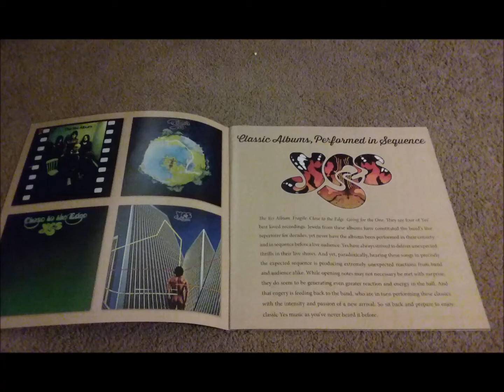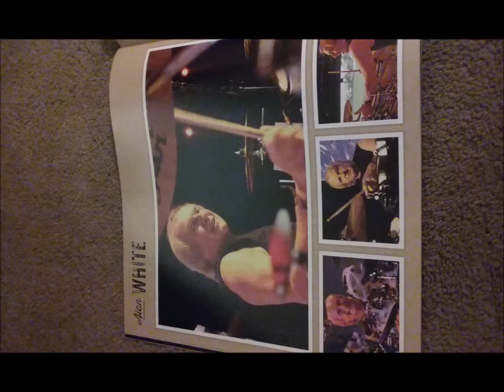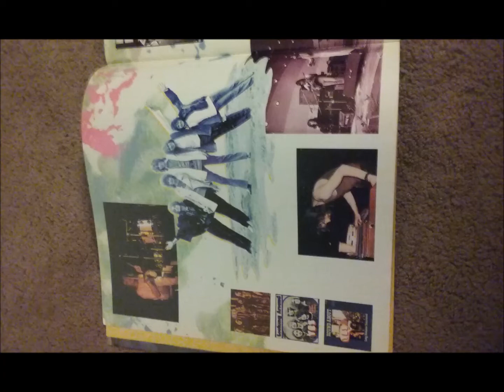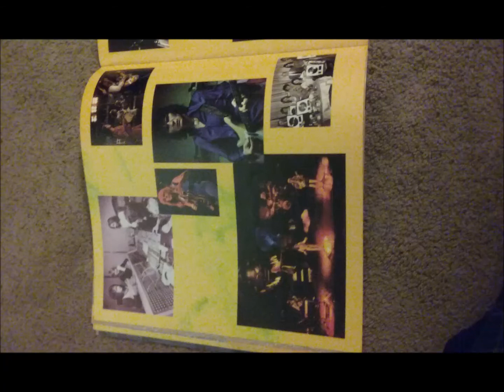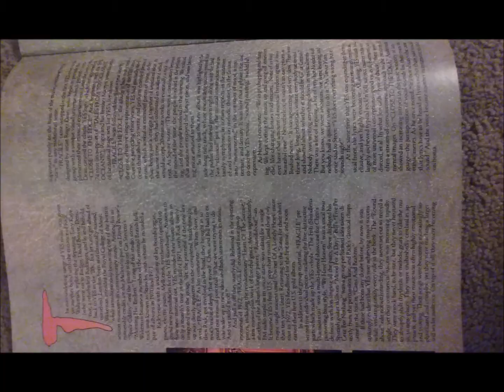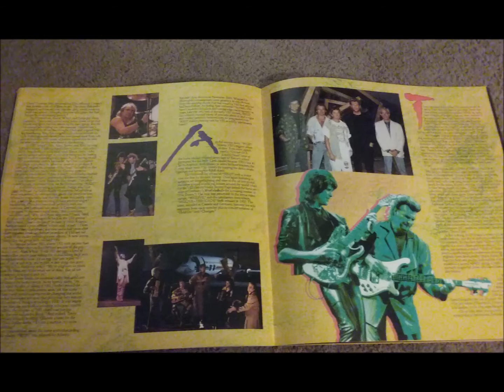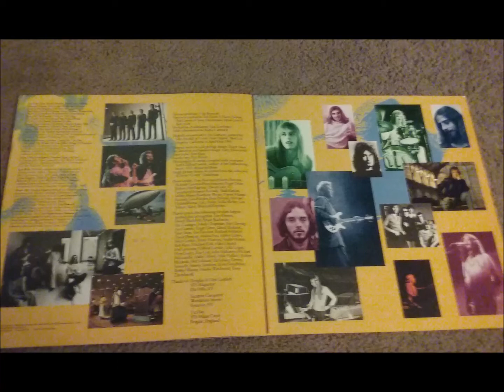Yes Interviews: 3/26/73 - Sydney - Interview of Jon Anderson and Rick Wakeman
Yes Interviews
Date: 3/26/73
Location: Sydney
Item: Interview of Jon Anderson and Rick Wakeman